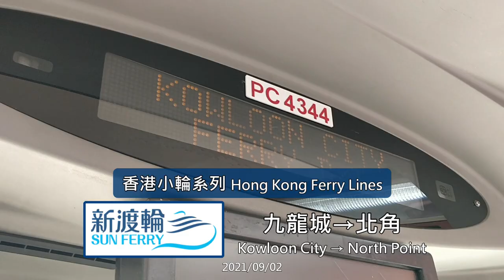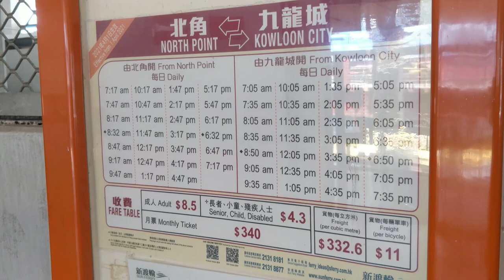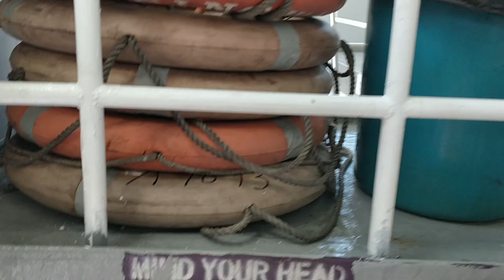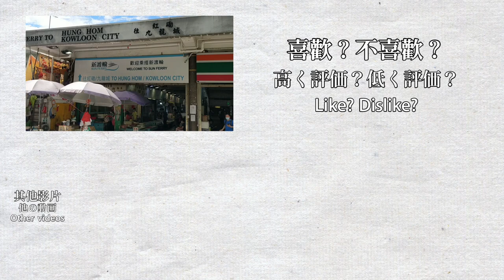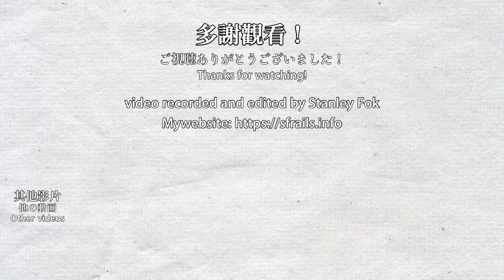⛴ Hong Kong ferry ride (Kowloon City to North Point) - Sun Ferry 新渡輪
Unlike the Star Ferry, this route is not used by a lot of passengers. Both ends of this ferry route do not cover the busiest district of Hong Kong, but it is still an alternative enjoyable ride on the sea compared to buses and MTR.
相對於受遊客歡迎天星小輪來説，九龍城至北角航線不算多人乘搭。雖然本航線兩邊都不到香港最繁華的地區，但仍然是一個舒適的巴士或港鐵替代路綫。

0:00 Kowloon City Pier, Kowloon, but nowhere near the actual Kowloon City 九龍城碼頭
1:10 Entering the ferry
3:12 On the ferry across Victoria Harbour
7:12 Shake, shake, shake
7:48 Arriving at North Point Ferry Pier, Hong Kong Island
9:45 North Point Ferry Pier 北角碼頭